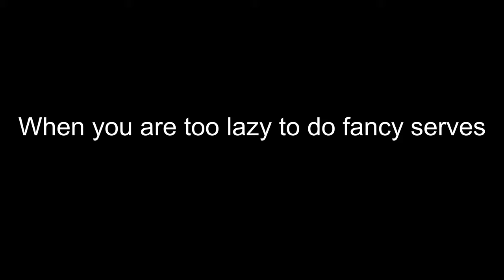The real way to serve o_o?! Roblox Volleyball 4.2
Pog serve